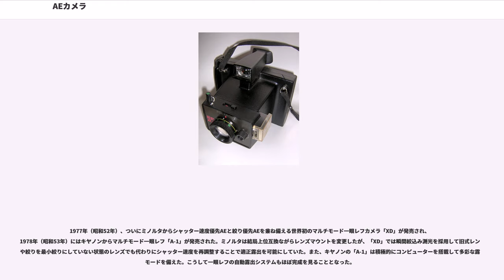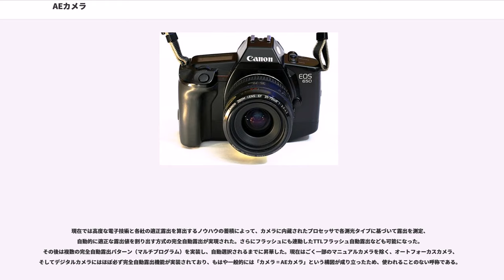AEカメラ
AEカメラ（エーイーカメラ）は、露出を自動で行なう機能（）をもつ写真機である。絞りやシャッター速度（シャッタースピード）を自動的に制御し、被写体の明度に応じた露光が得られるようにする機能をAE機能（エーイーきのう）と呼ぶ。この種の写真機については、ほかにも、自動露光調節式カメラ（じどうろこうちょうせつしきカメラ）、自動露出カメラ（じどうろしゅつカメラ）とも呼ぶ。当初は、EEカメラ（ の略、「電気の眼」の意）と呼ばれた。

AEは、大別して、
がある。

AEの方式は、露出の2大要素である「絞り」と「シャッター速度」のうちどれをカメラに自動制御させるかによっていくつかの方式に分かれており、これを「露出モード」という。
一般的に採用されている露出モードは以下の通りのものがある。
S/Tv モード、あるいはシャッター優先オート、シャッター速度優先AEとも言われる。設定したシャッター速度を基準とし、そのシャッター速度に応じて絞りを自動的に変える事で適正な露出値を得る。被写界深度よりも露光時間による効果を重視する場合、あるいは手ブレを防止したい場合に有効である。

一般的な使用例

A/Avモード、あるいは絞り優先オート、絞り優先AEとも言われる。設定した絞りを基準とし、その絞りに応じてシャッター速度をAE機能が自動的に変える事で適正な露出値を得る。絞り値を調節し、被写界深度を意識した撮影をする場合に有効である。

一般的な使用例

Pモード、プログラムオートとも言われる。シャッター速度・絞りの両方を一定のプログラムを元にして割り振ることで、適正な露出値を得る。あらかじめ決められた絞り・シャッター速度の組み合わせをグラフにしたものをプログラムライン図という。絞り・シャッター速度の中間的な露出をすばやく決めたいときに有効である。

一般的な使用例

プログラム露出の方式は2種類存在する。一つは、あるEV（フィルムに対する明るさ）に対して1つのシャッター速度と1つの絞りが決まっている方式で、もう一つはEVが同じになる絞りとシャッターの組み合わせを自由に変更できる方式である。前者はシャッター機構を簡単に作ることができ、複雑な操作も不要になるため現在のコンパクトカメラなど初心者向けのカメラではもっとも一般的な露出機能である。後者は高度な写真表現を可能とするが、機構はほかの露出モードやマニュアル露出と同様のものを必要とするため、他の露出方式とともに一眼レフカメラに搭載されることが多い。後者の方式において、絞りとシャッター速度の組み合わせを変えることをプログラムシフトと呼ぶ。

なおプログラム自動露出機構は、24×36mm（ライカ）判コンパクトカメラ、24×36mm（ライカ）判一眼レフカメラ、110フィルム用カメラ、デジタルカメラ以外にはほとんど搭載されない。

現在の24×36mm（ライカ）判マルチモードAF一眼レフカメラやデジタルカメラでは、このプログラム露出の発展型として、多数の露出プログラムを用意し、カメラが撮影シーンや使用するレンズなどに合わせて最適な露出プログラムを自動選択するマルチプログラム、撮影シーン（スポーツモードや夜景モードなど）に合わせ最適化したシーン別全自動プログラム露出、さらに通常のプログラム露出モードとシーン別プログラム露出を自動選択する自動シーンセレクターを搭載する機種も多い。

デジタルカメラはフィルムカメラと異なりISO感度を自由に設定できる特徴を持つ。そこで、撮影者がシャッター速度と絞り値の両方を任意に設定し、ISOのみをAE機能が自動的に変える事で適正な露出値を得る。

TAvモードとも呼ばれる。

近年のデジタルカメラでは、シャッター速度と絞り値をマニュアルで設定すると、感度が適正露出になるよう自動設定される、というモードを備えるものが現れている。従来プログラムオートモードのみで有効だった自動感度調節（主に暗い場所で自動的に感度を上げる目的）がマニュアルモードでも有効にできる、別の新しいモードが追加されている、など今のところ方式はメーカー・モデルによりまちまちである。

それまで機械式フラッシュ自動露出機能として使われていたフラッシュマチックに替わり、フラッシュ撮影を完全自動化するために開発されたフラッシュ撮影専用の露出モードである。このモードを使用するにはフラッシュ側もTTLフラッシュ自動露出に対応している必要がある。
このAEでは、撮影前に一度フラッシュを発光して、実際のフラッシュ使用時の明るさを測り（プリ発光）、その後実際の発光...